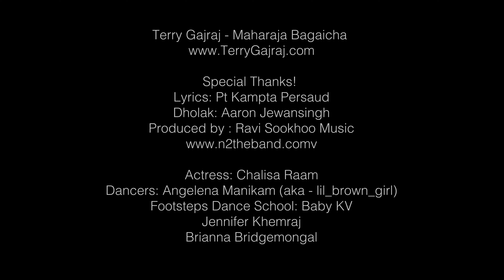Terry Gajraj - Maharaja Bagaicha [Official Music Video] (2022 Chutney Soca)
Artist: Terry Gajraj
Title: Maharaja Bagaicha
Lyrics By: Pt Kampta Persaud
Dholak: Aaron Jewansingh
Produced By: Ravi Sookhoo Music

Special Thanks:
Actress: Chalisa Raam
Dancers: Angelena Manikam (Aka - Lil Brown Girl)
Footsteps Dance School: Baby KV Jennifer Khemraj Brianna Bridgemongal

MY CHANNEL CONSISTS ONLY:
• Chutney Soca
• Traditional Chutney
• Bollywood Cover
• Bollywood Remix
• Bhajans

• Artwork
• Mp3 File